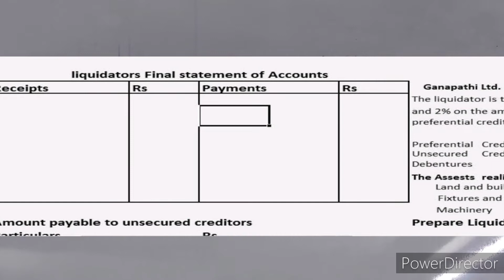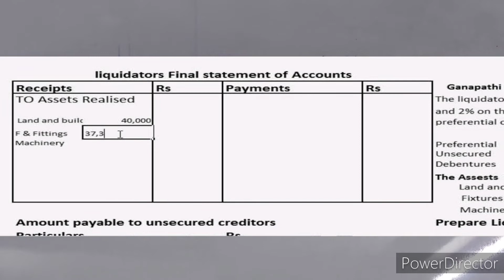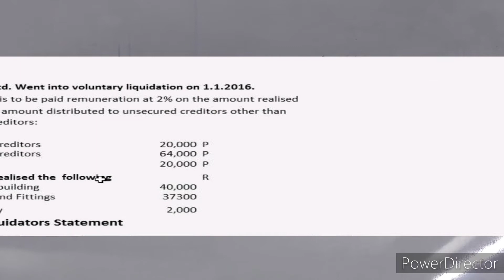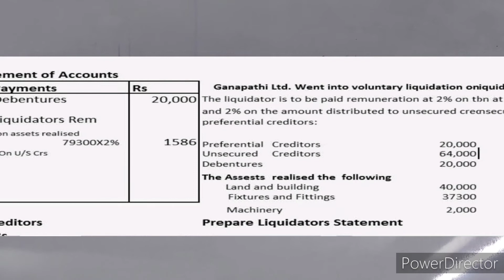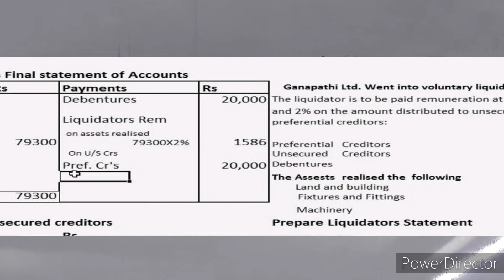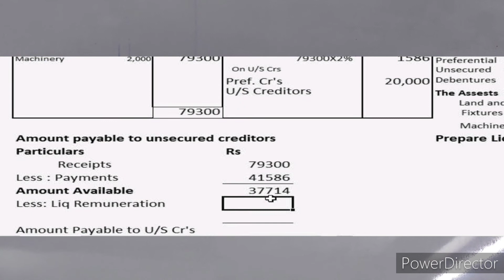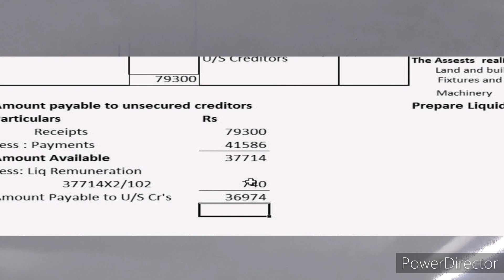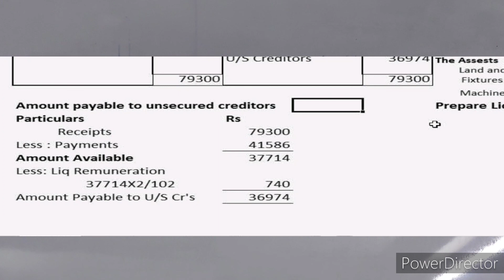Liquidation Problem 2